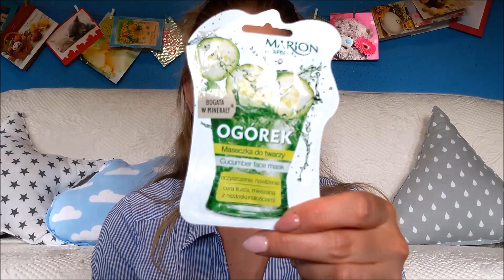Wykończyłam JE wszystkie